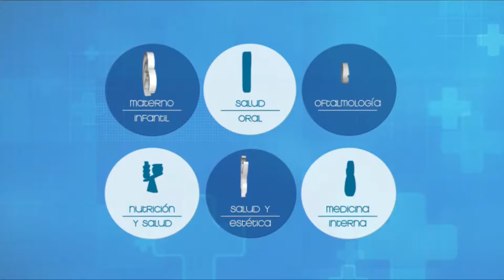VIVA MEJOR | 04-10-2019